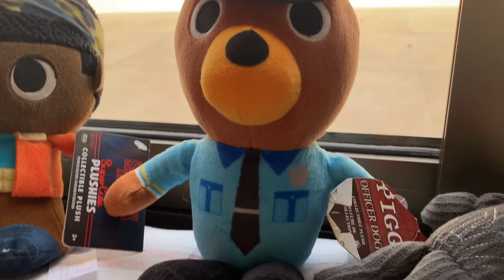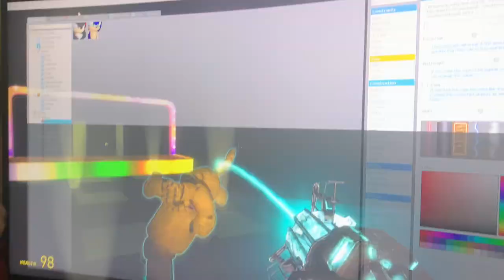Total plush island episode 11